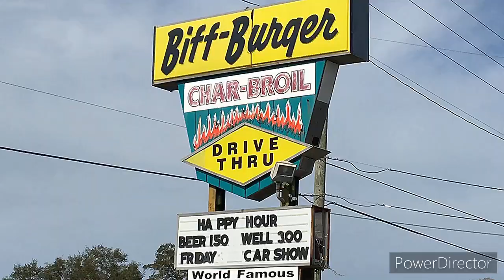ENTREPRENEURS OUTLET MARKET _HD 720p_MEDIUM_FR30.mp4